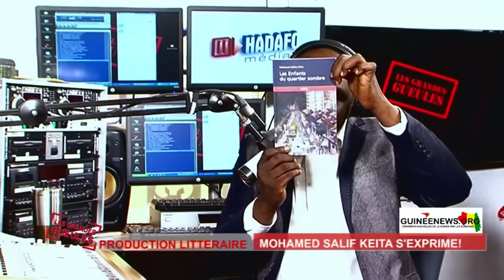GG2 DU 13 01 OUSMANE KABA TOUBA 13 01 2016 1